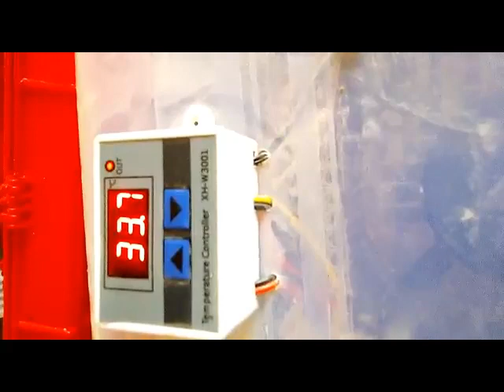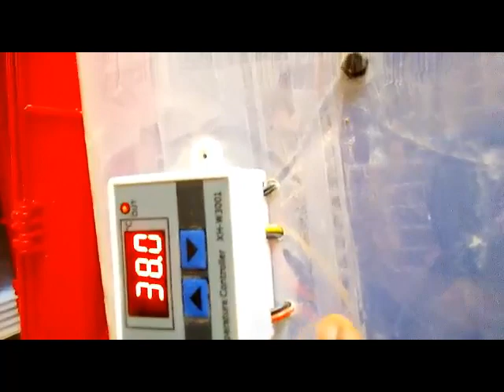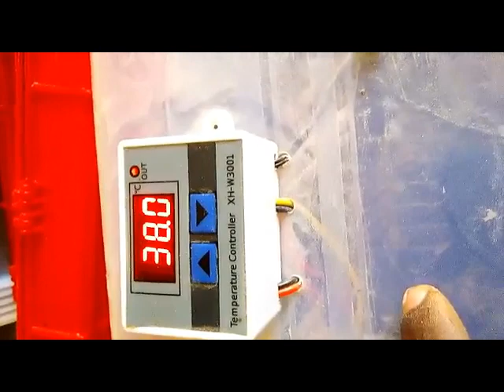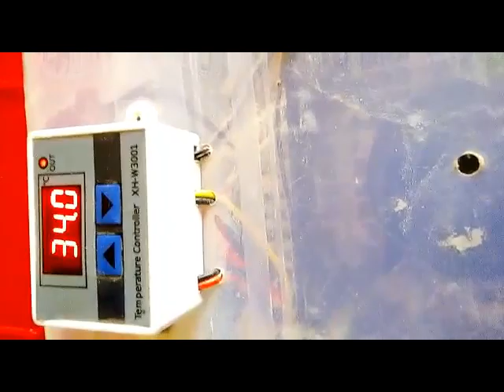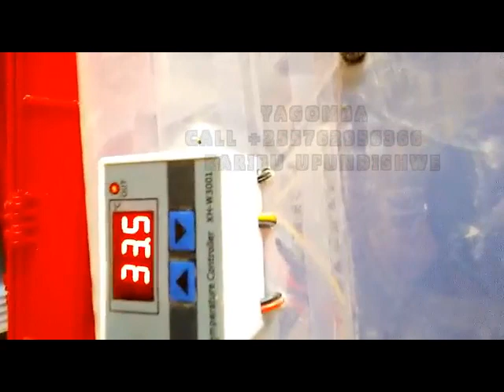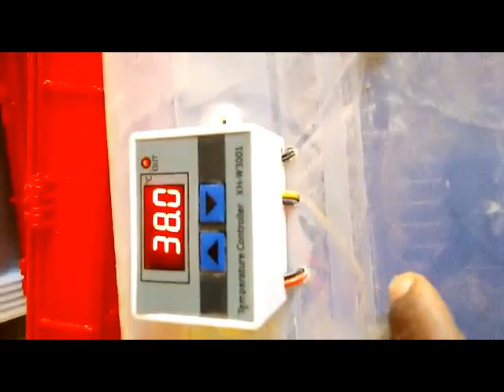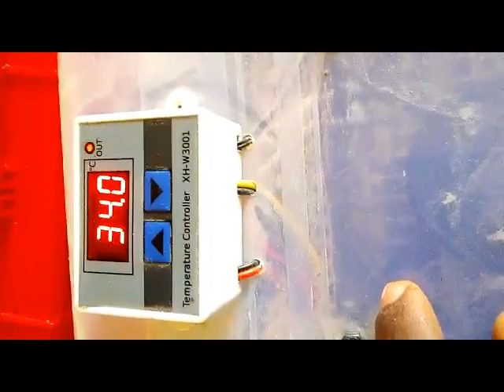JINSI YA KUTOTOA MAYAI YA KUKU KWA KUTUMIA MASHINE CHANGA MOTO ZAKE